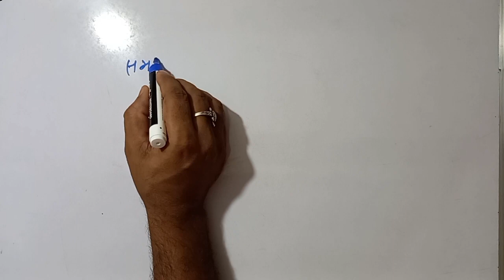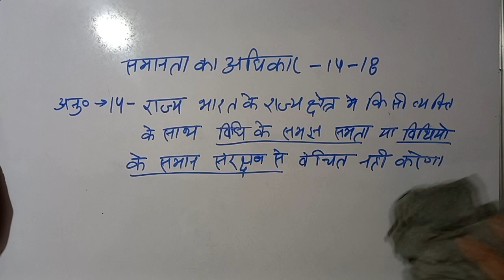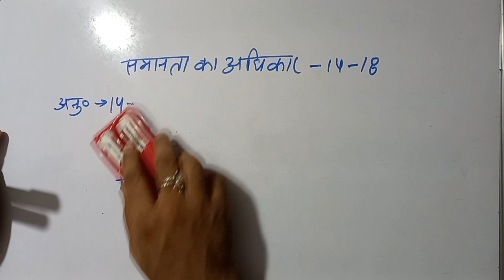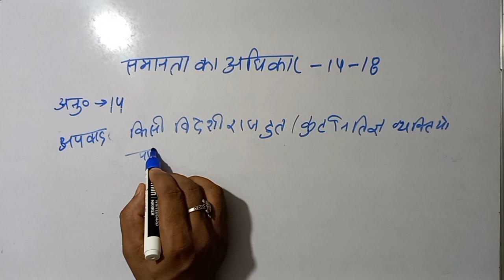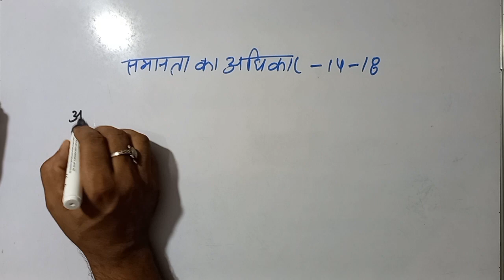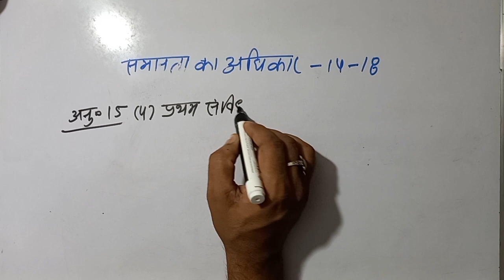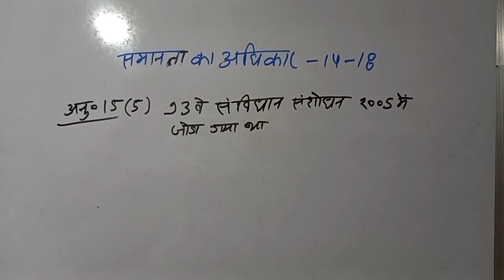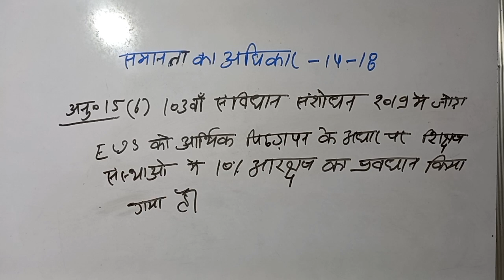भारत का संविधान भाग 3 [मौलिक अधिकार, अनुच्छेद 14 व 15]// by Satish Sir//The Education Faculty